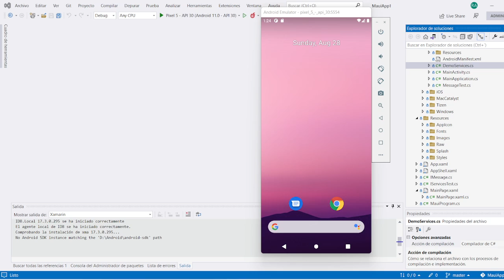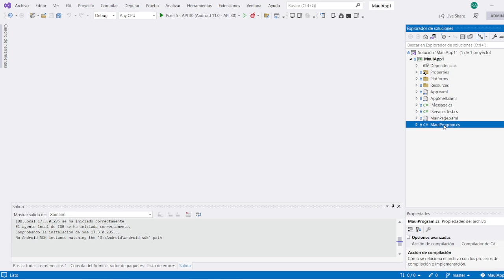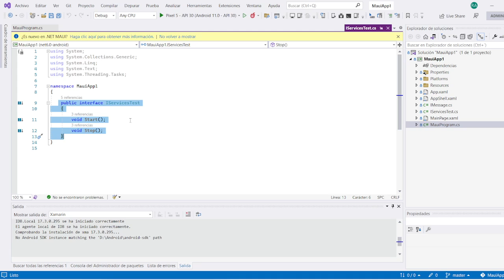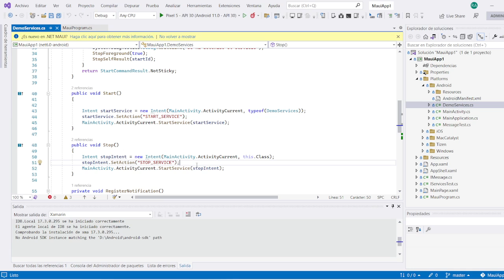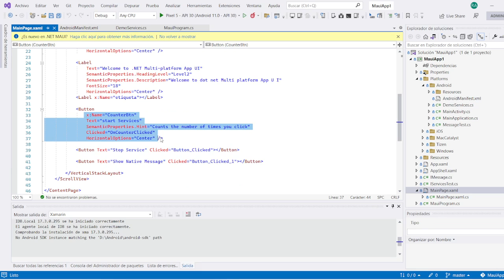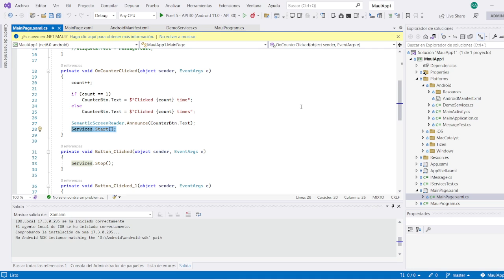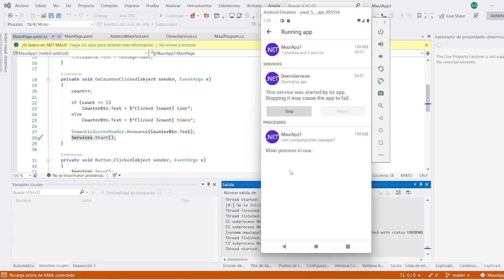Servicios Background en .NET MAUI - Foreground Services